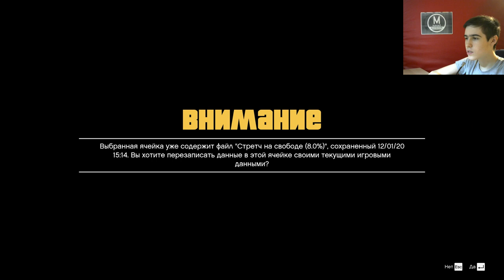Тревор Филипс - GTA 5 Winter Edition Сезон 1 Серия 7